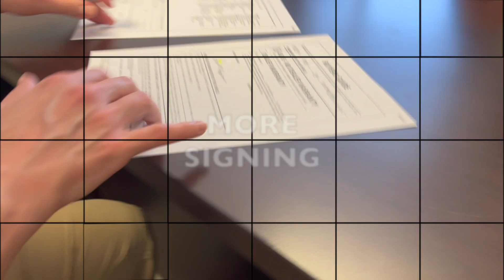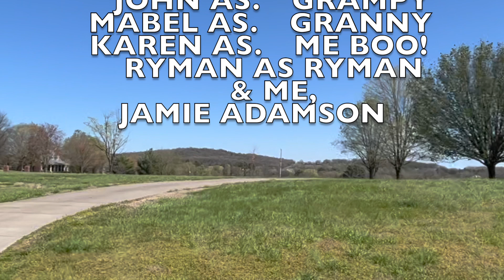WOLFPACK PART 2 FORREST RIVER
WORK! Ryman is Loving His New Toy Hauler
WE BOUGHT THE WOLFPACK FORREST RIVER FIFTH WHEEL! CANT WAIT TO SHARE THE NEXT VIDEO!